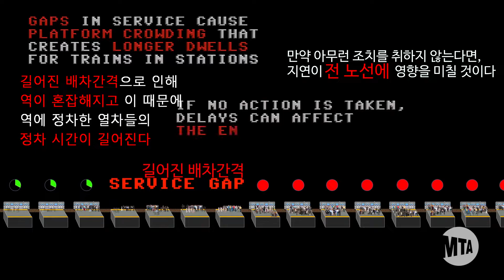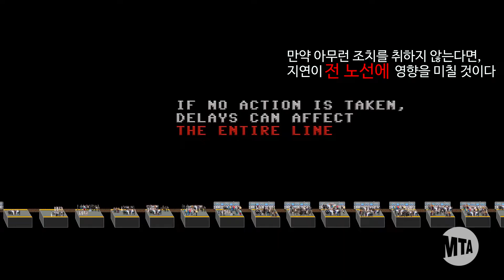지하철이 지연되는 이야기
[불펌 아님]
본 영상은 MTA에서 비상업적 용도로 사용 허가를 받았습니다.
I get permission from MTA to use it as noncommercial.
그래도 수월하게 받긴 받았는데 영어로 허가받다 보니 좀 빡세네요...
그래서 받는 김에 다른 영상들도 허가 받아 두었습니다.
채널에 허가 받은 다른 영상들도 조만간 풀겠습니다!
제작 : 2020. 05.
업로드 : 2020. 07.